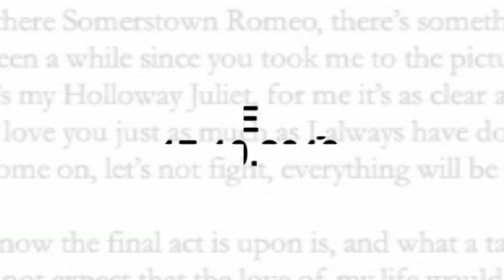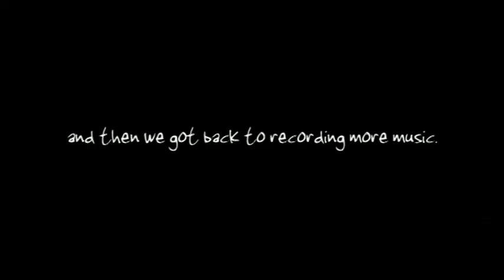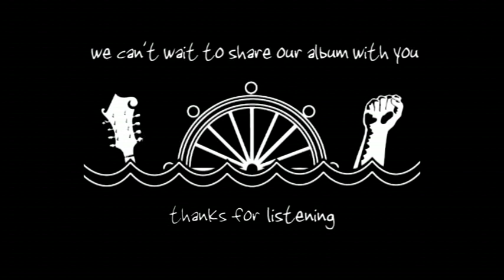Man the Lifeboats - When The Time Bell Rings COMING SOON!!!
A David Scorsese Vaughan Production

A few choice cuts from the making of When The Time Bell Rings, the debut album from London folk band Man The Lifeboats.

All songs produced, engineered and mixed by Chris Clarke at Reservoir Studios, mastered by Mark Lord at Supernature Music.